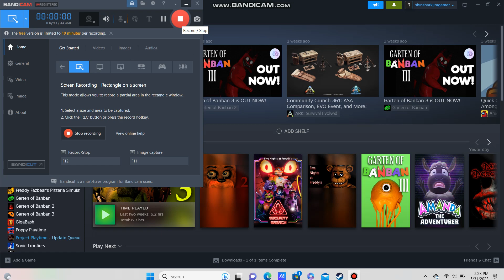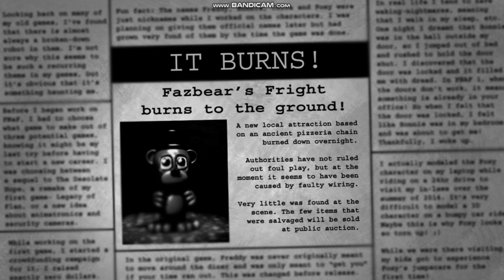playing fnaf 3